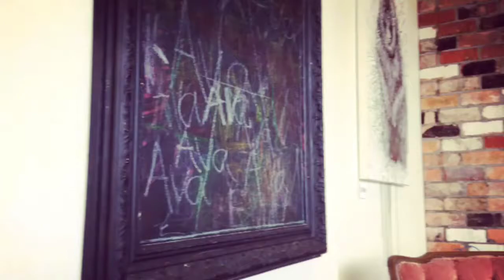ROAD MOVIE ~Takapuna cafe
taken by ROAD MOVIE (iPhone free app)
By HONDA